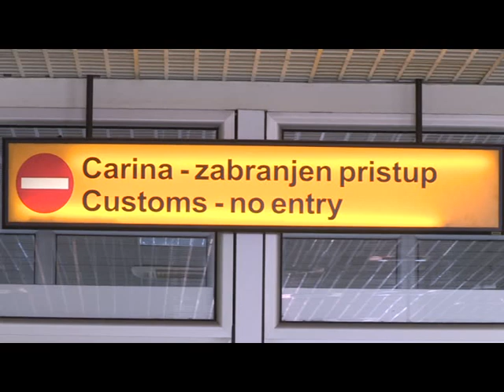VUK JEREMIĆ - POVRATAK IZ AMERIKE 08.06.2018.